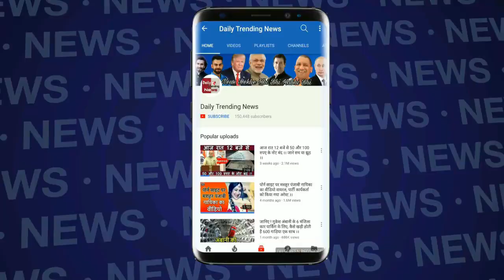Pakistan पर हमले के लिए Indian Air Force और Army हुई तैयार, होगा सबसे बड़ा हमला !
Pakistan पर हमले के लिए Indian Air Force और Army हुई तैयार, होगा सबसे बड़ा हमला | Pulwama Terror Attack | Kashmir Pulwama Terror Attack |  Kashmir Attack | CRPF Army Terrror Attack |

EDITOR ► Manjeet